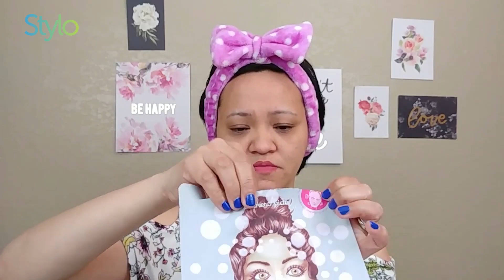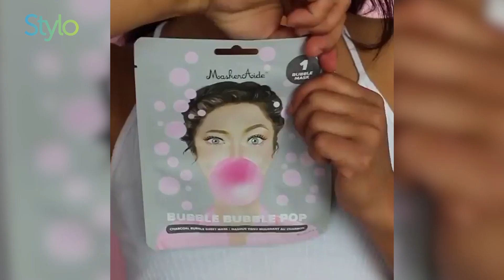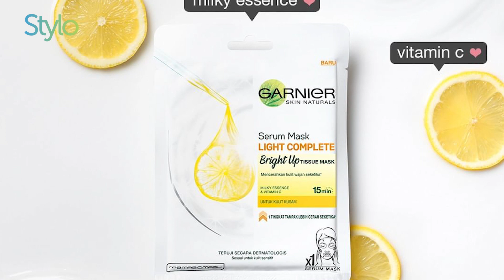5 Sheet Mask Terbaik untuk Wajah dari Korea & Drugstore , Ini Rekomendasi Skincarenya! | Stylo.ID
5 Sheet Mask Terbaik untuk Wajah dari Korea & Drugstore , Ini Rekomendasi Skincarenya! | Stylo.ID

stylo indonesia

#5 SK-II Facial Treatment Mask
Diperkaya dengan kandungan tinggi Pitera™
Melembapkan kulit wajah hanya dalam hitungan menit.
Mengandung lebih dari 50 nutrisi mikro seperti vitamin, mineral, asam amino, dan asam organik

#4 MaskerAide Bubble Bubble POP
menghasilkan busa yg melimpah saat digunakan
Memiliki ekstrak charcoal yg bermanfaat untuk mengangkat kotoran dan racun pada wajah
mengurangi minyak berlebih dan membuat wajah menjadi lembap, segar, dan terasa bersih.

#3 Mediheal
sheet mask berkualitas tinggi dan terbuat dari bahan yang aman bagi kulit.
Mengandung kombinasi essence dan serum dengan konsentrasi tinggi
Mengencangkan pori pori, meredakan kulit yang stress, hingga menenangkan kulit yg berjerawat

#2 Garnier Serum Mask
dapat menutrisi wajah selama satu minggu dengan sekali pemakaian
terbuat dari Cellulose Alami
Memiliki tekstur essence yang kental, tidak lengket, dan mudah menyerap dikulit.

#1 Naruko
teruji secara Dermatologi, Cruelty-free, bebas parabens dan sudah terdaftar di BPOM
mencegah datangnya jerawat dan juga mengontrol minyak berlebih.
Masker ini juga dapat membersihkan dan juga mengencangkan pori pori namun tetap membuat kulit terasa lembut dan lembap.

5 Sheet Mask Terbaik untuk Wajah dari Korea & Drugstore , Ini Rekomendasi Skincarenya! | Stylo.ID

Credit.
Beauty & Fashion Stylist:
Videografer :

EDITORIAL OFFICE

ADVERTISING